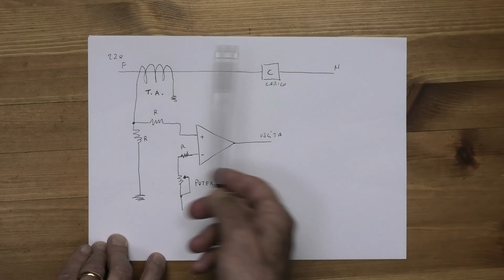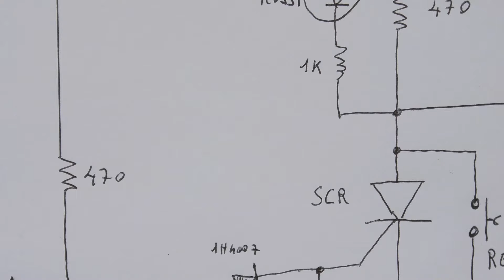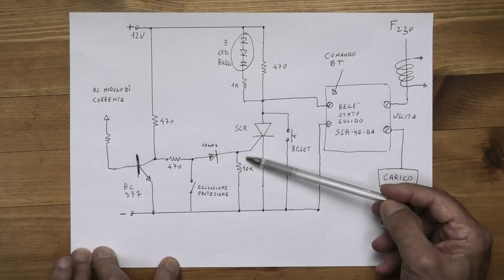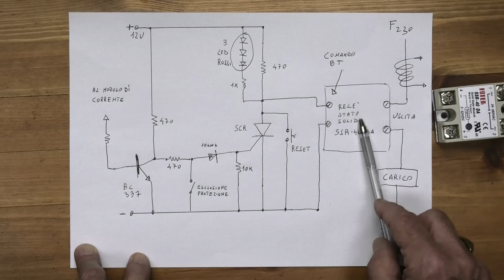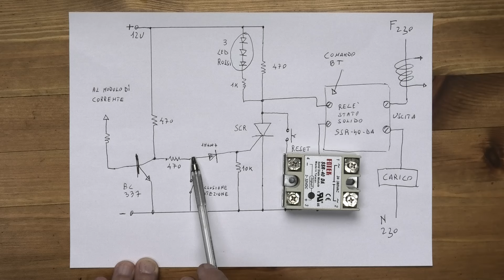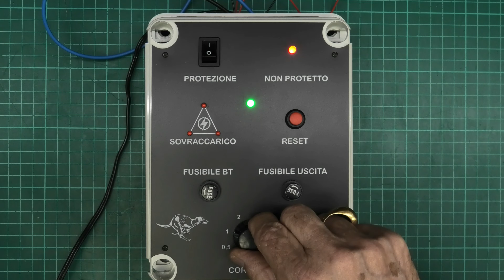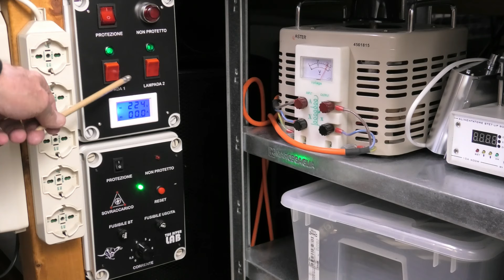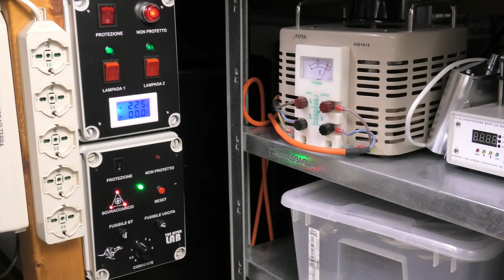031 Fusibile Elettronico per Laboratorio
Realizzazione con schema e descrizione di un fusibile elettronico molto veloce @theriverlab
Qui trovi il modulino: